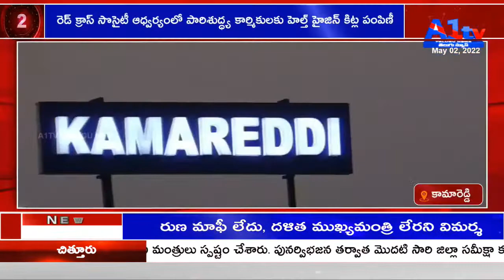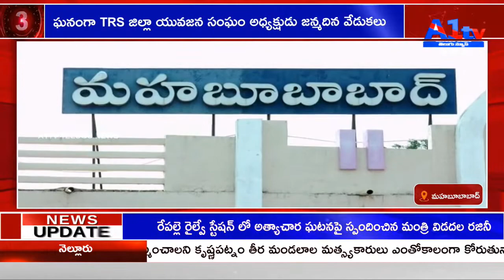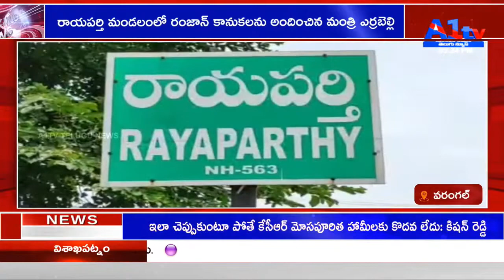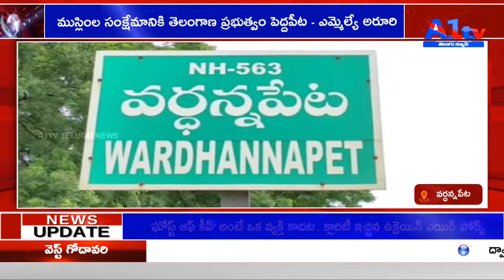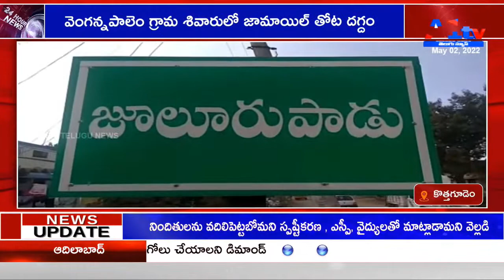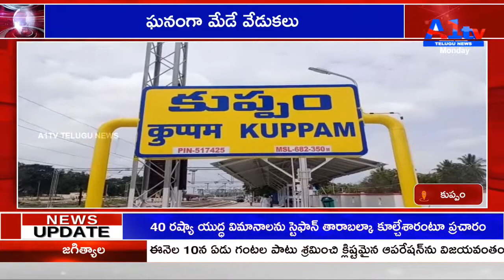A1TV TELUGU SECOND BULLETIN || 02-05-2022